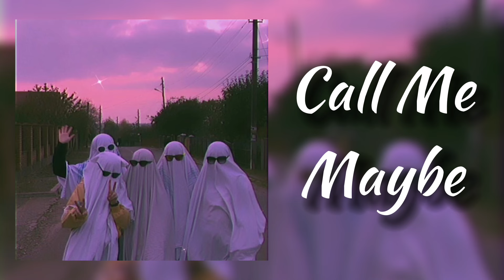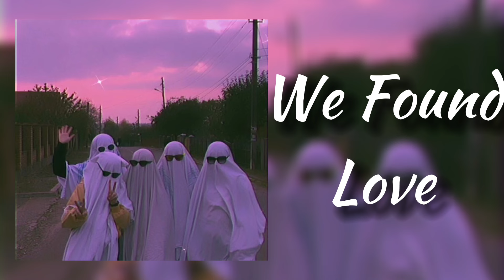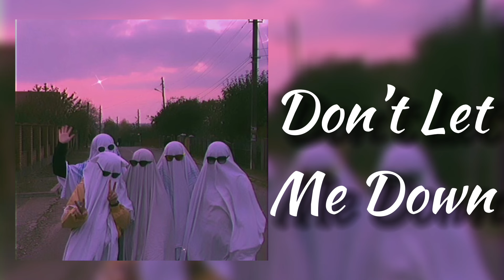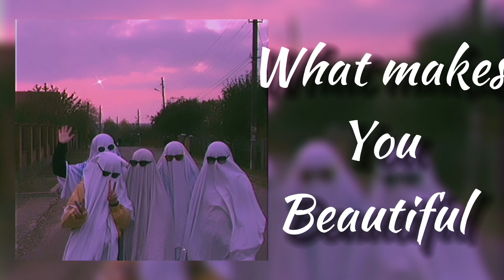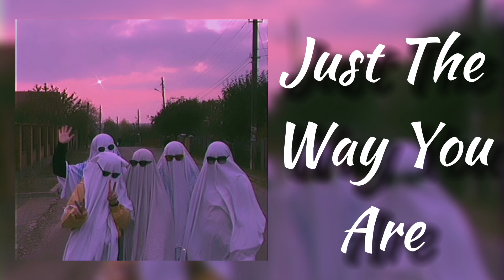2010’s edit audios because we’re all kids at heart😎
timestamps:
00:00 - bang bang
00:37 - wild ones
1:26 - call me maybe
1:55 - counting stars
2:37 - we found love
3:16 - on the floor
3:42 - moves like jagger
4:22 - lean on
4:56 - cheerleader
5:35 - despacito
6:20 - 24k magic
6:44 - clarity
7:40 - timber
8:20 - new rules
8:55 - time of our lives
9:23 - don’t let me down
10:05 - shape of you
10:40 - runaway baby
11:14 - california girls
12:00 - closer
12:41 - happier
13:14 - uptown funk
13:52 - shut up and dance
14:29 - rockabye
15:21 - stereo hearts
16:14 - cake by the ocean
16:59 - edge of glory
17:46 - what makes you beautiful
18:17 - shake it off
18:54 - just the way you are

make sure to stay safe and drink plenty of water!
-yuk1